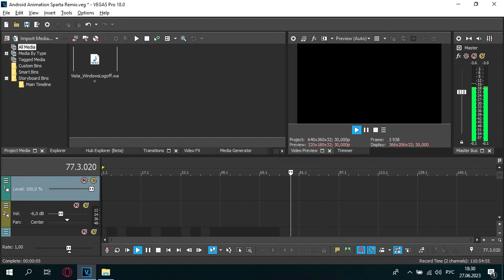Windows Longhorn Logoff Sparta Remix